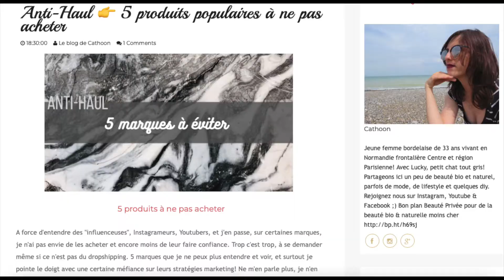Haul Soldes Hiver 2022 Sephora, Zalando, Yves Rocher, Otrera Beauty, ...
On se retrouve pour le haul soldes hiver 2022. Avec Sephora, Zalando, Otrera Beauty, ... Ainsi que le lecture du mois et le bilan mensuel du blog. Merci à tous pour votre présence!

Haul à partir de 7 minutes 20.